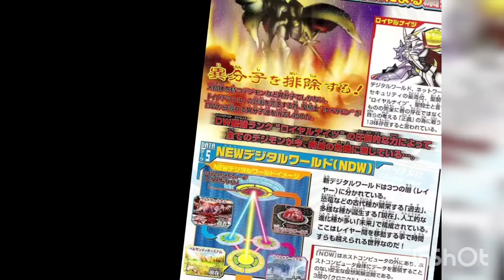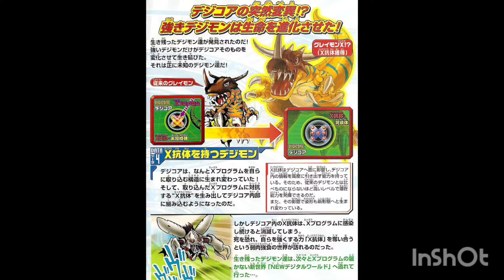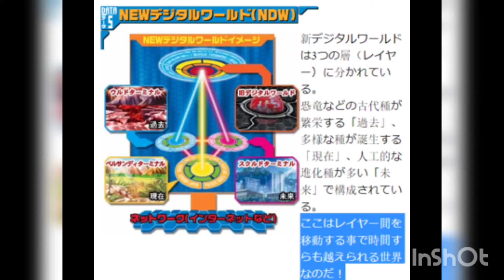Omnimon/Omegamon vs Rayquaza !!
Leave a Request down below
Next: Monster-X vs Justice league